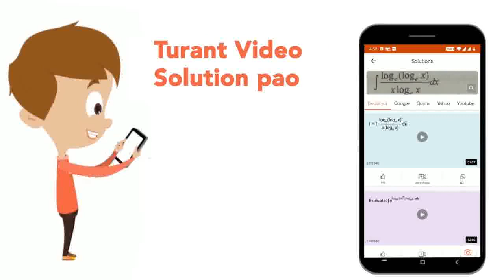FIND ERROR.\nRam always respected(1)/his boss as he was (2)/senior than him.(3)/No error(4) | CL...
FIND ERROR.\nRam always respected(1)/his boss as he was (2)/senior than him.(3)/No error(4)
Class: 6
Subject: ENGLISH
Chapter: SAINIK SCHOOL ENTRACE EXAMINATION-2009 (PAPER -I)
Board:CBSE

👉 Have Any Query? Ask Us.

Our Telegram Pages:
class 6
6 class ka math syllabus